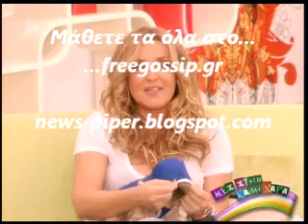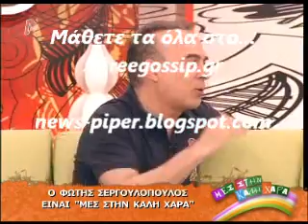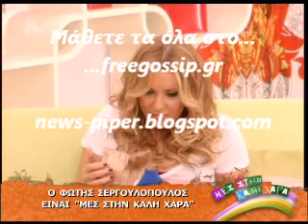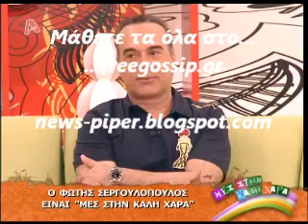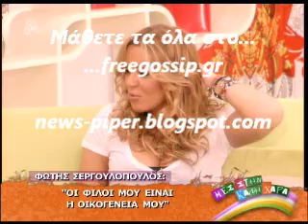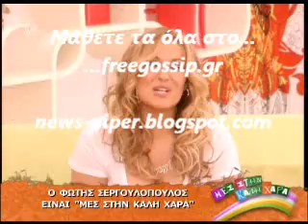Ο Φ.Σεργουλοπουλος στο Μες στην καλη χαρ